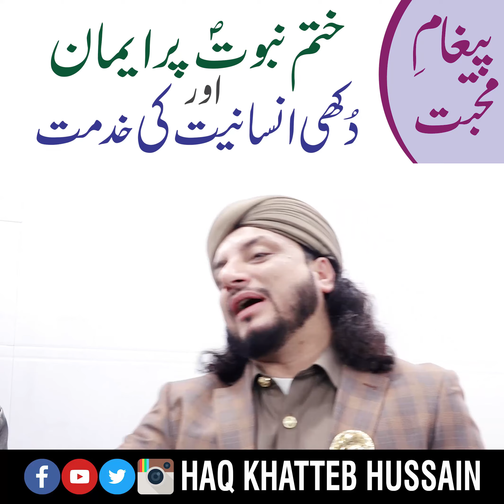پیغام ِ محبت ختم نبو ت ؐ پر ایمان اور دُکھی انسانیت کی خدمت